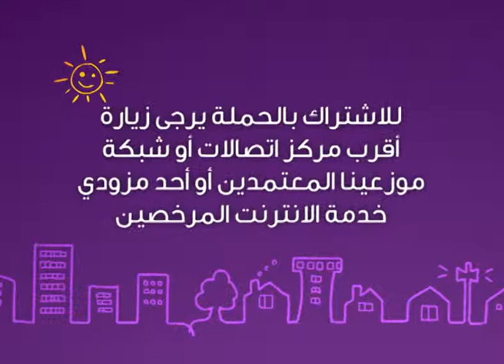حملة الاتصالات الفلسطينية "كمل بيتك"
مونتاج إسماعيل بلعاوي ، By Ismael Balawi